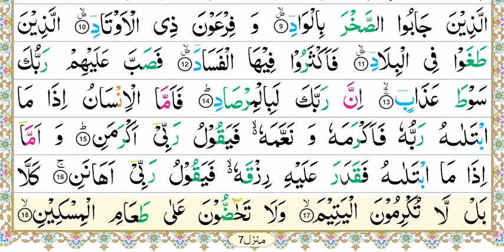Zia-Ul-Quran, Nazra Quran, Parah #30, Surah Al-Fajr